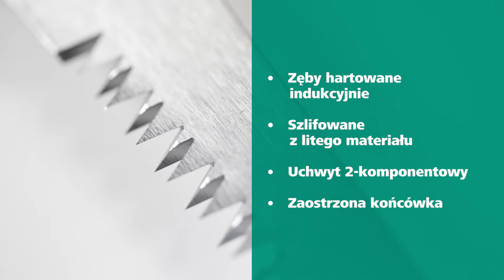Ręczna piła do wycięć w płytach gipsowo-kartonowych | wolfcraft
PiłaRęczna wolfcraft (Nr Art. 4033000) idealnie nadaje się do mniejszych wycięć w płytach gipsowo-kartonowych. CięciaWgłębne mogą być wycinane szczególnie dokładnie i wygodnie za pomocą tej ręcznej piły.
Specjalnie naostrzona końcówka noża umożliwia kontrolowane rozpoczęcie cięcia wgłębnego i uzyskanie precyzji. Hartowane indukcyjnie zęby tnące, szlifowane z bryły,  zapewniają bezwysiłkowe cięcie i szybki postęp pracy.

Dwuskładnikowy uchwyt z miękką strefą komfortu leży wygodnie w dłoni i zapewnia bezpieczną i ergonomiczną pracę. Piła ręczna to trwały produkt wysokiej jakości, który będzie Państwu towarzyszył podczas realizacji licznych projektów z zakresu suchej zabudowy.

Najważniejsze cechy piły ręcznej wolfcraft w skrócie:
• 2-komponentowy uchwyt z miękką częścią dla wygodnego i pewnego trzymania
• pełne, szlifowane zęby tnące dla łatwego nacinania i szybkiego przepiłowywania
• zęby tnące hartowane indukcyjnie dla dłuższej żywotności
• zaostrzona końcówka dla łatwego wprowadzania ostrza w wycinany materiał

Jeśli masz pytania lub wątpliwości  skontaktuj się z naszym trenerem produktowym pod numerem   + 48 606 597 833

Po ciekawe informacje oraz cotygodniową dawkę  podpowiedzi i pomysłów na temat korzystania z naszych narzędzi zaglądaj tutaj: